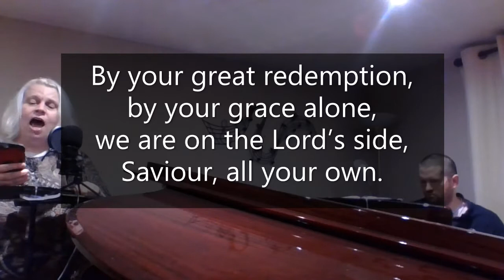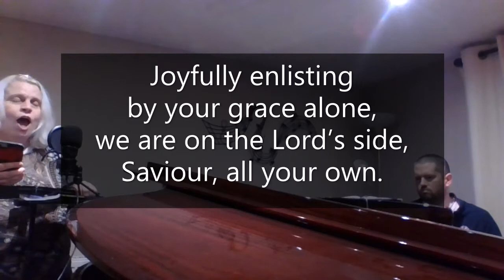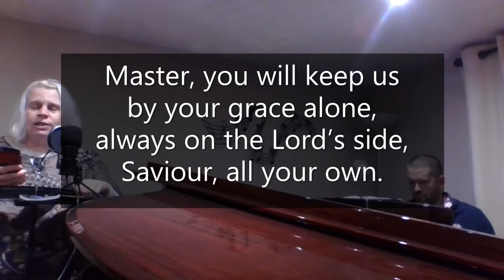Praise 854 - Who is on the Lord's side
Author: Frances R Havergal 1836-79

Scriptures: 1 Samuel 7:3, 2 Corinthians 10:3-4, Revelation 17:14, Acts 27:23, Ephesians 1:7, 1 Peter 1:18-19, Hebrews 2:10, Hebrews 9:12, Acts 20:28, Joshua 6:15-20, 1 Corinthians 16:13, Ephesians 6:10-12, 1 Timothy 1:18, 1 Timothy 6:12, 2 Timothy 2:3, Isaiah 6:8, Romans 1:6, Exodus 32:26, Deuteronomy 30:19-20, Joshua 24:14-25, 1 Samuel 12:20-24, Daniel 3:16-18, Matthew 22:14, John 6:36

Themes: The Christian Life, The Christian Life - Commitment and Obedience

Copyright: © In this version Praise Trust